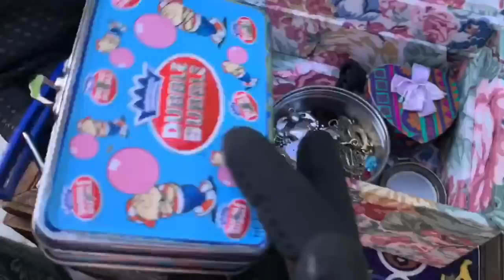WE FOUND PACKED JEWELRY BOX!!! I purchased unclaimed storage locker